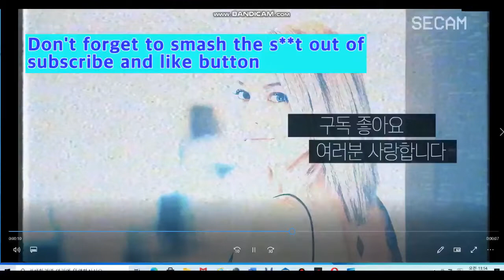German DIVA over 40 Episode 1(Annika Kipp)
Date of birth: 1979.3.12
Age: 42
Place of birth: München
Occupation: Tv presenter, Radio Presenter

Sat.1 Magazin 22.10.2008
Copyright by Sat.1